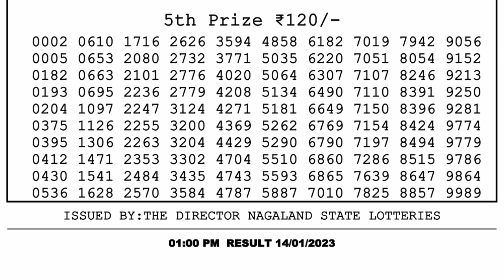Dear Lottery Sambad 1pm today 14.01.23 Nagaland State Lottery Result